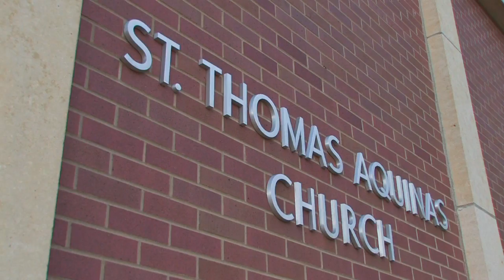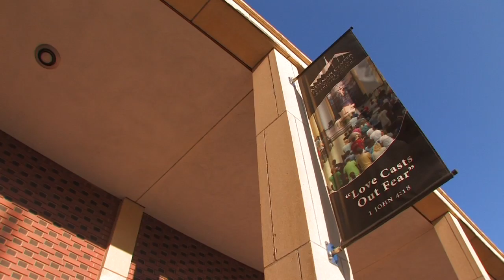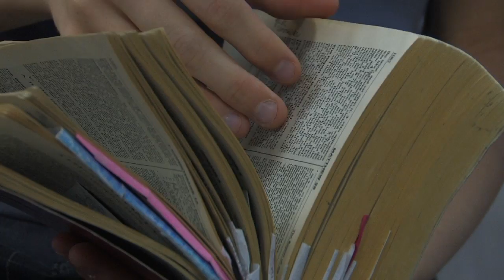NEWMAN CENTER IN LINCOLN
Video for the Newman Center in Lincoln, Nebraska's UNL campus.